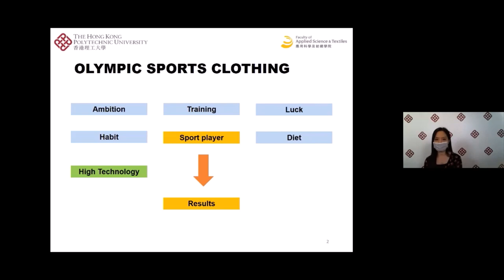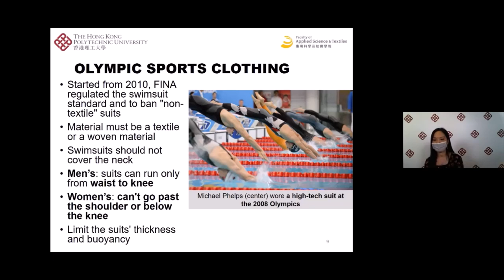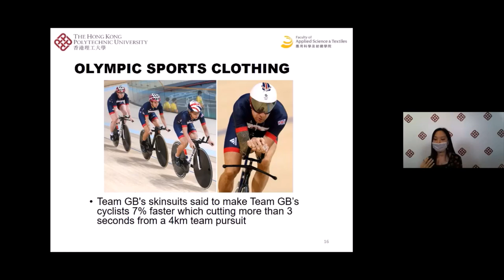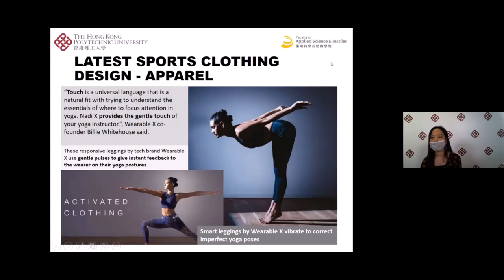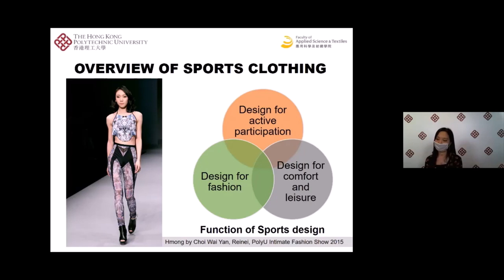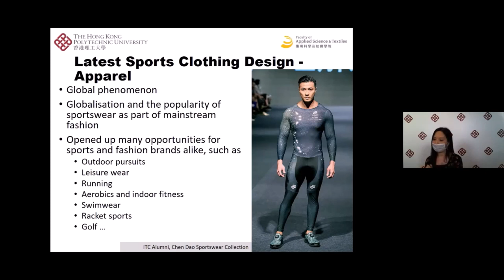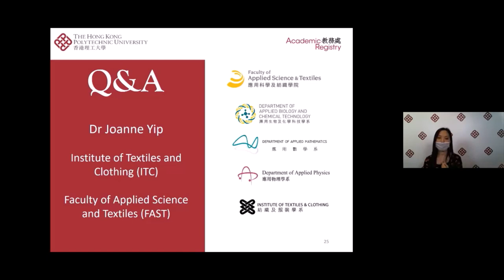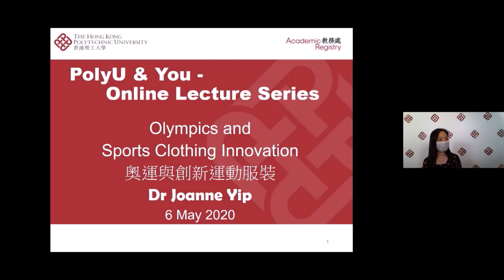Olympics and Sports Clothing Innovation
Speaker: Dr Joanne Yip, Institute of Textiles and Clothing
Language: Cantonese